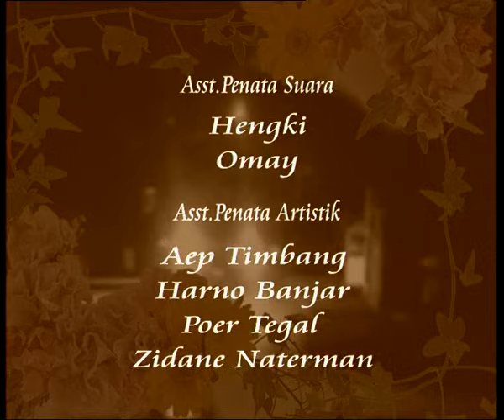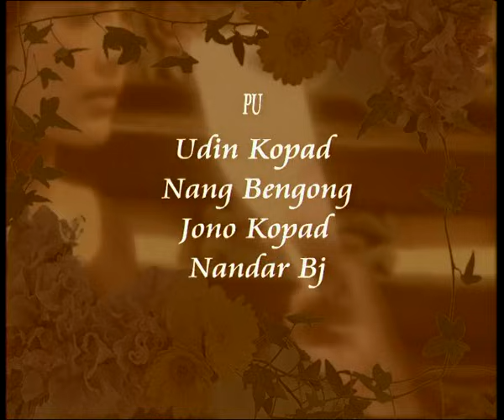DIA - 2003 | Episode 54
Pemeran:
Lulu Tobing
Ari Wibowo
Teuku Ryan